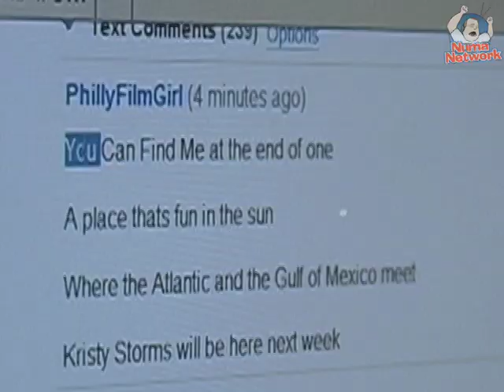Where in the World is Kristy Storms?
Where will Kristy Storms be next week? Figure out the riddle, post it and if you are right, you'll be mentioned in the next Kristy Storms video!